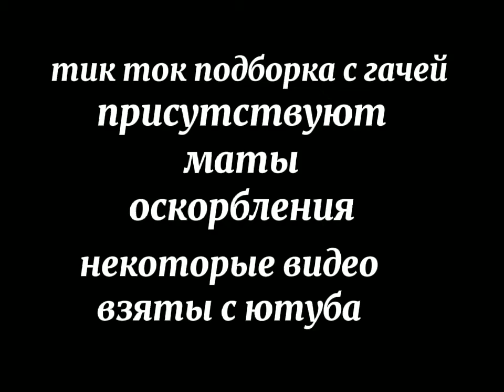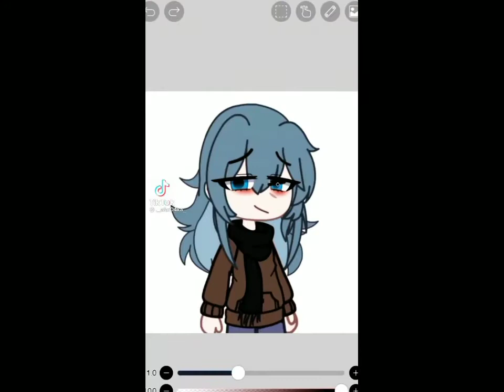🎯💕подборка гачи из тик тока//☁кумыс☁